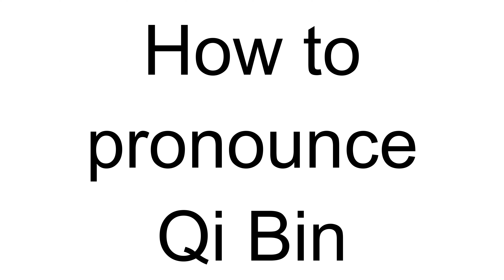How to Pronounce Qi Bin (Chinese)